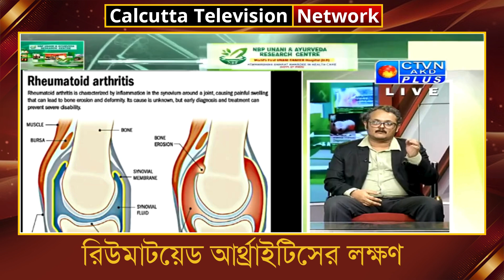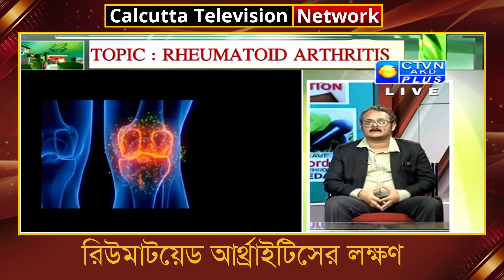রিউমাটয়েড আর্থ্রাইটিসের লক্ষণ। ক্যালকাটা টেলিভিশন নেটওয়ার্ক